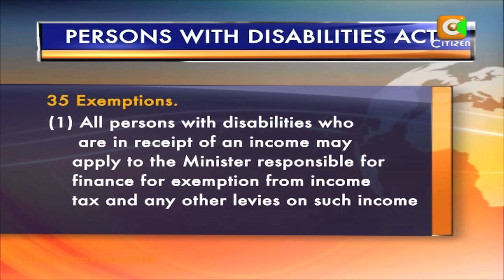Dwarfs Want Exemption From Paying Taxes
Dwarfs, or people who are unusually short, want the government to exempt them from paying taxes through the association of people with dwarfism, the 280 registered members argue that the new constitution provides for them to be spared from paying taxes to mitigate widespread discrimination against them. But as Evelyn Wambui who spent time with some of the dwarfs' reports, securing the tax relief will likely be a tall order.